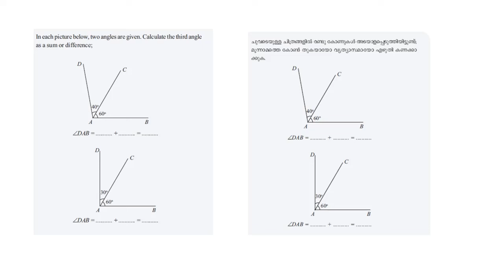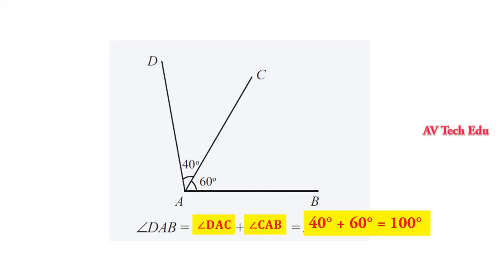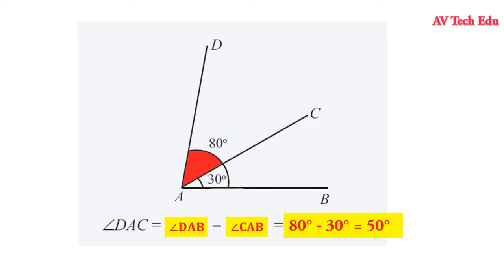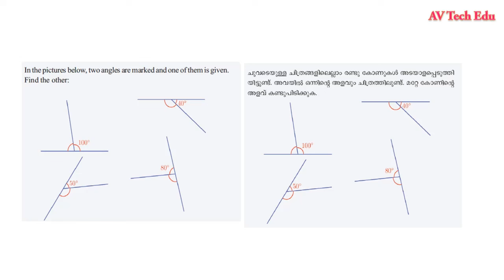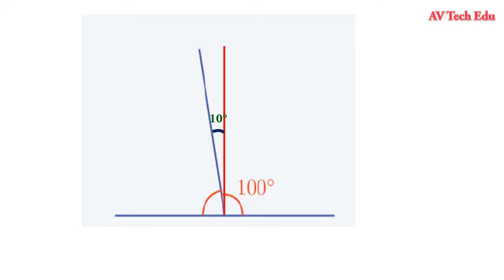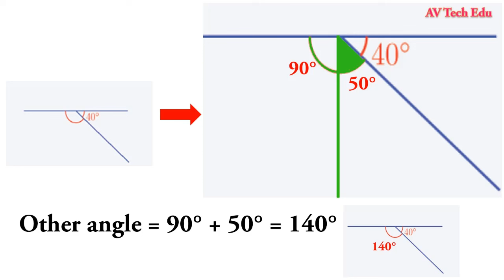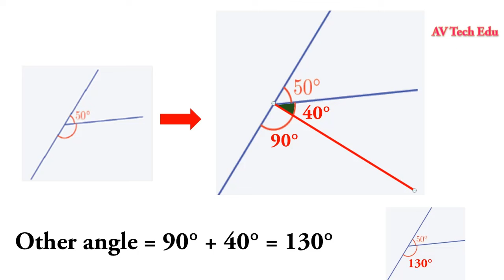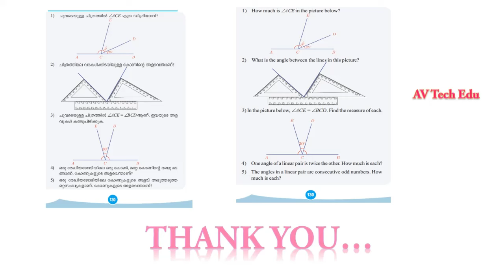class 6 maths chapter 8 joining angles page 125-129 |std 6|kerala|6th maths page 125-129|AV Tech Edu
video contains the text book solutions of standard 6 mathematics chapter 8 - joining angles page 125,129

std 6 maths chapter 8 joining angles  page 125-129
,class 6 maths chapter 8 joining angles  page 125-129
,6 class maths chapter 8 joining angles  page 125-129
 6 std maths chapter 8 joining angles  page 125-129, 6standard maths chapter 8 joining angles  page 125-129.
.,CLASS 6 maths chapter 8 joining angles  page 125-129text book activities,class 6 maths joining angles  page 125-129.
.,class 6 maths page 125-129 decimal operations text book activities,SCERT,KERALA,KERALA SYLLABUS,
MATHEMATICS,LESSON 8,UNIT 8,joining angles  page 125-129,CHAPTER 8,victers class,victers class 6 maths,
victers channel page 125-129 exercises,victers channel activities ,victers channel exercises page 125-129,page 125-129 activities victers channel ,
6th std maths solutions,sixth std maths,maths 6th std,maths std 6th,victers channel online classes,